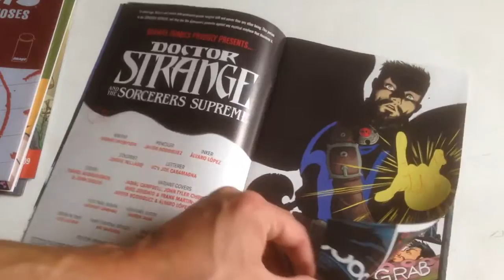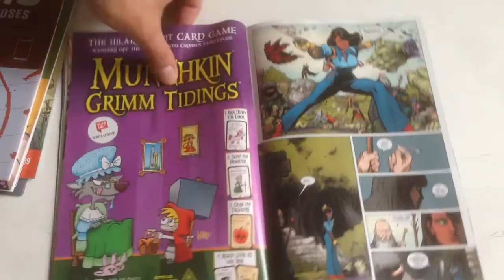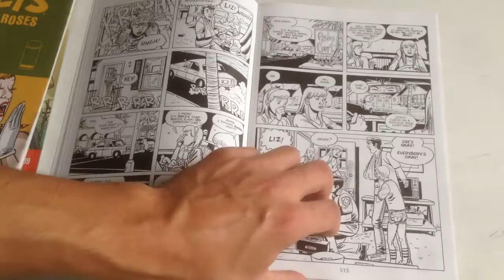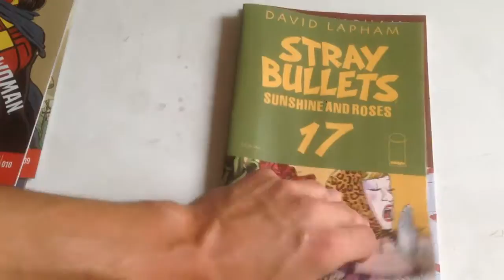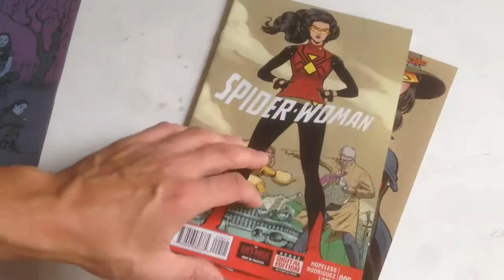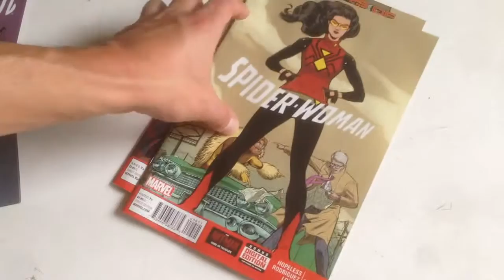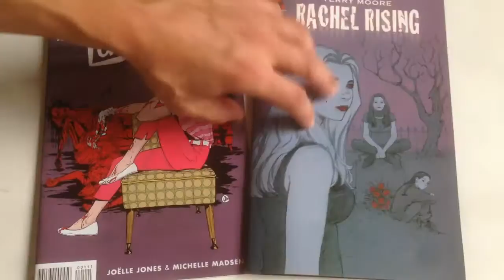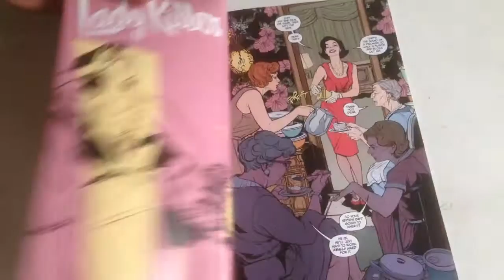Comic Books 20161028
2 new issues and a few backs. Sorcerers Supreme, Stray Bullets, Spider-Woman, Rachel Rising and Lady Killer. I loved all but one that was a major dissapointment for me.